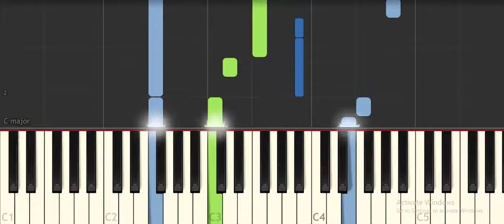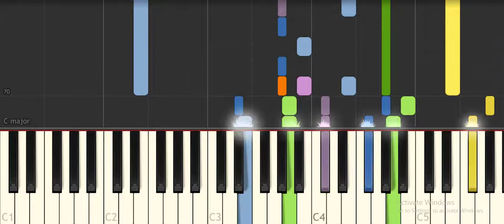Ending Credits-Beauty and The Beast- Piano Tutorial